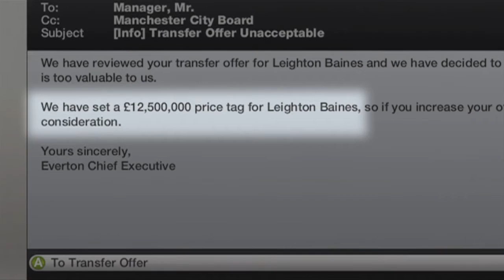FIFA13 Career Mode Transfers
FIFA 13 producer video featuring Career Mode.